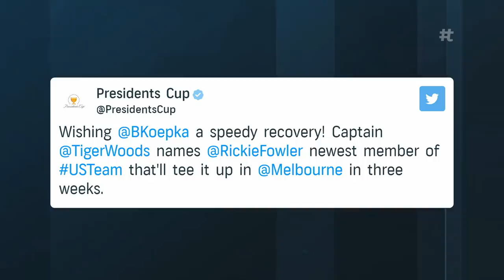Tiger Woods names Fowler to U.S. Presidents Cup team, replacing Koepka | Golf Central | Golf Channel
Captain Tiger Woods has named Rickie Fowler to replace Brooks Koepka on U.S. Presidents Cup team. Golf Central has the details.